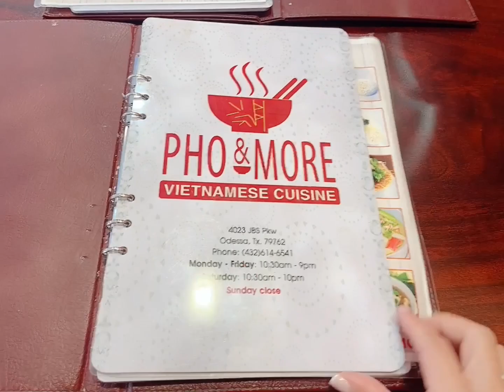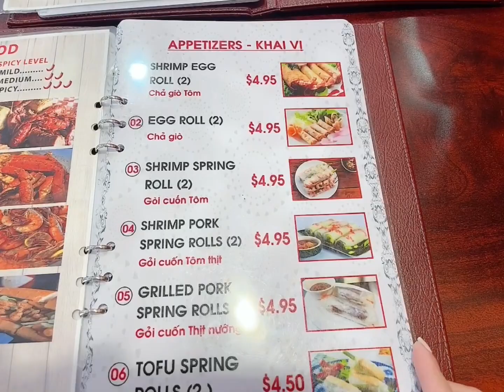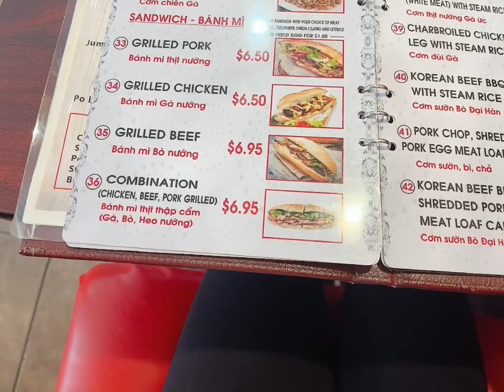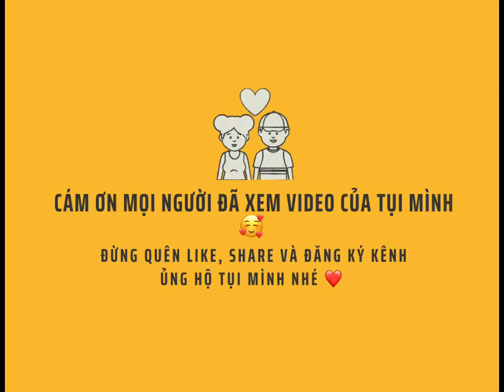🇺🇸 04: Chợ trời ở Mỹ có gì ?, hẹn hò cuối tuần